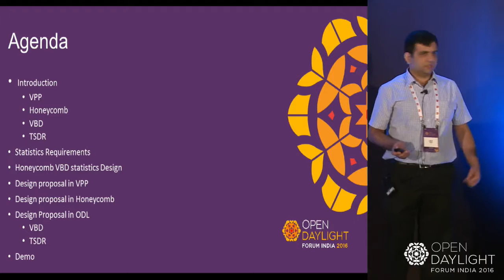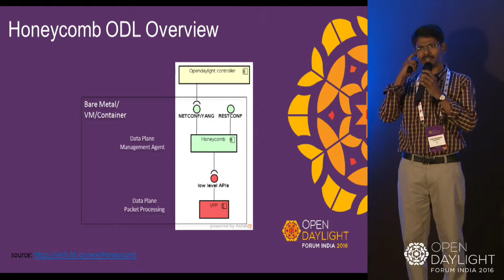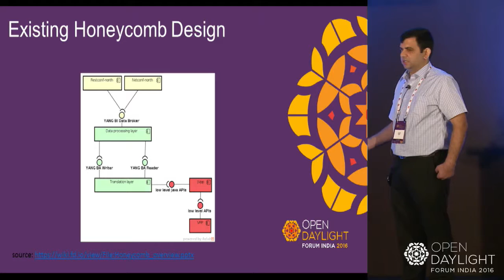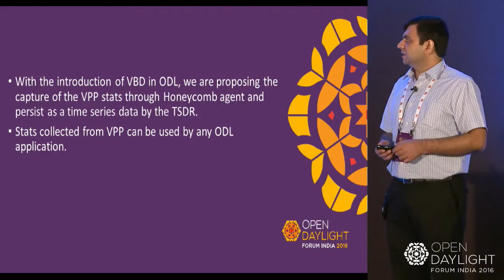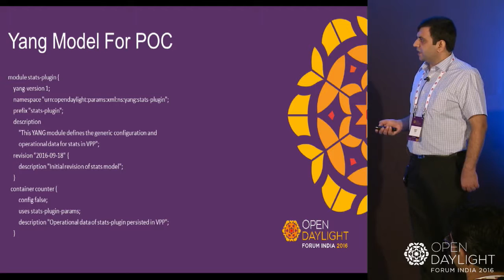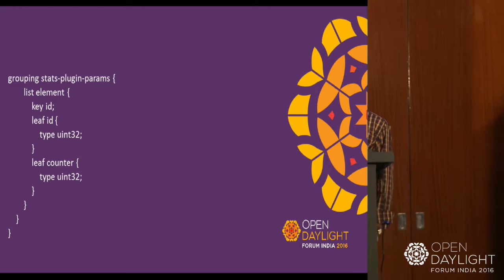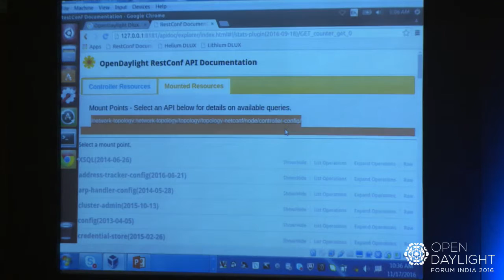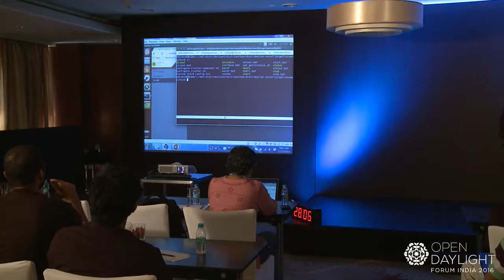Honeycomb VBD Statistics by Lalit Gera, K. Kalaiselvi & Ravi Shankar, Dell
Honeycomb VBD Statistics - Lalit Gera, K. Kalaiselvi & Ravi Shankar, Dell

TSDR collects the statistics data from the OVS as a time series data in a persistent data store. With the introduction of the Honeycomb application, the data statistics involved in the Vector Packet Processing (VPP) are not collected by the ODL applications. This proposal aims to collect the data statistics from the VPP instances using the Honeycomb ODL app and store the same as the time series data using the TSDR app. The VPP provides various data stats during its high performance packet processing. These stats are collected by the Honeycomb ODL application via the Honeycomb agents that run along with the VPP instances.

This proposal will enable the TSDR to be compatible with the Honeycomb data stats and will also enable available existing ODL northbound applications to capture the performance, health and the operational configurations of the Honeycomb virtual bridge domains(VBD).

About Ravi Shankar S
I am very much interested in SDN and NFV. I would like to explore new horizons in NFV and SDN